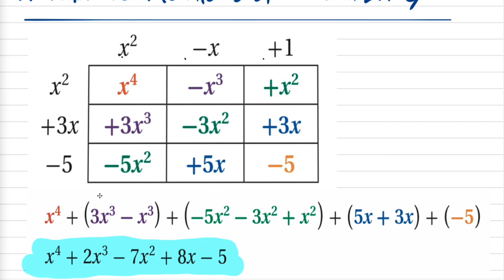6.2a Recorded on 11/30